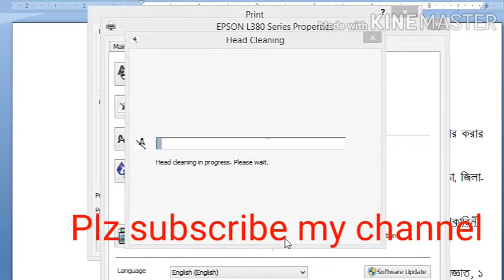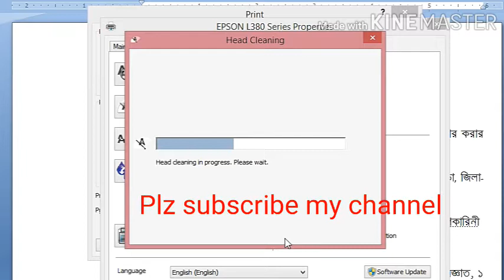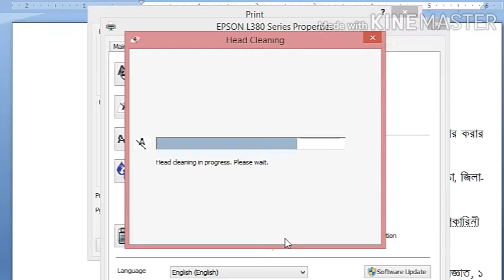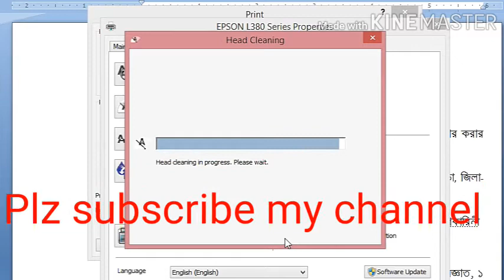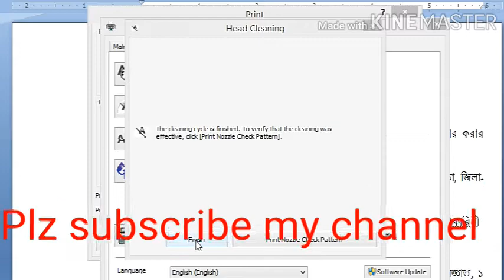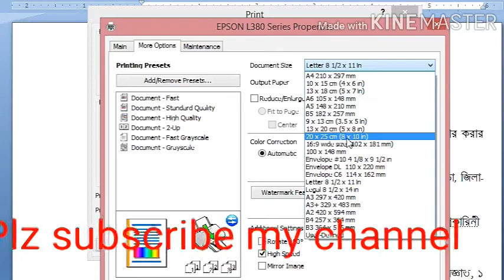Epson L380 Series Printer head cleaning